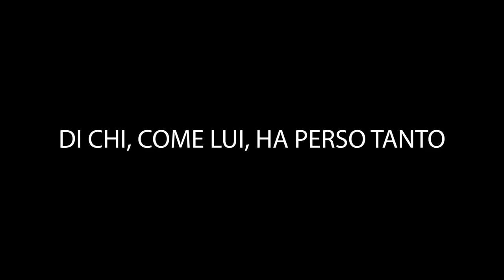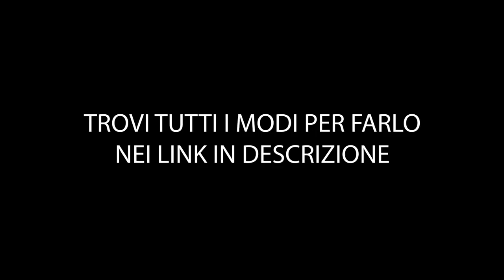GUIDANDO SENZA GAMBE. VIVENDO COL SORRISO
Oggi vi porto in pista a conoscere Niko Tremolada e la sua WheelChairKarting A.S.D, associazione nata per dare una possibilità ai ragazzi costretti in sedia a rotelle di tornare ad avvicinarsi alla vita e allo sport. Tutto ciò sorridendo!

AIUTA NIKO E I RAGAZZI DELLA WHEELCHAIR KARTING:

WHEELCHAIR KARTING ASD  IBAN: IT41Y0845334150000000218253

TI PIACE LA MIA MAGLIETTA?

LA MIA ATTREZZATURA PER I VIDEO :

FOTOCAMERA PER I VLOG
ACTION CAMERA Principale
ACTION CAMERA Secondaria